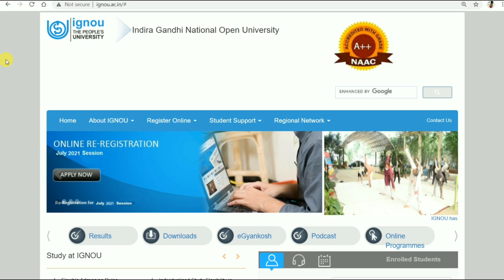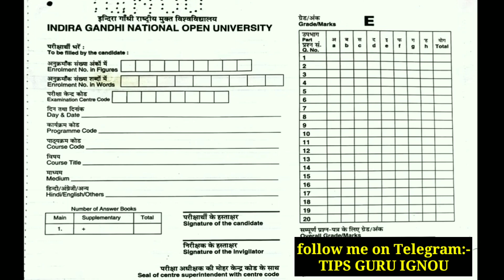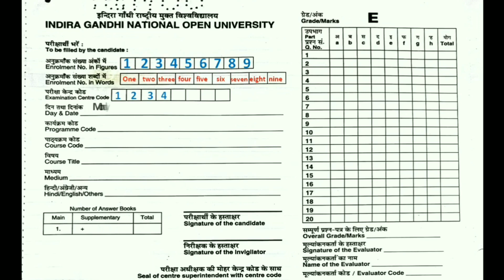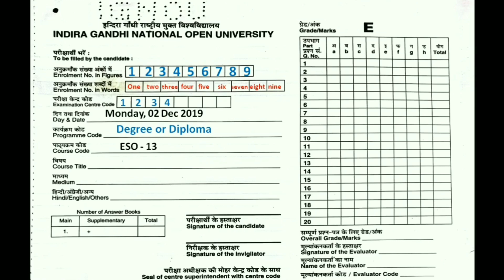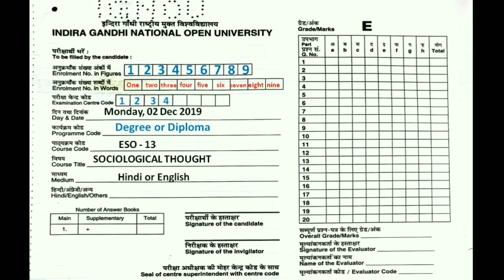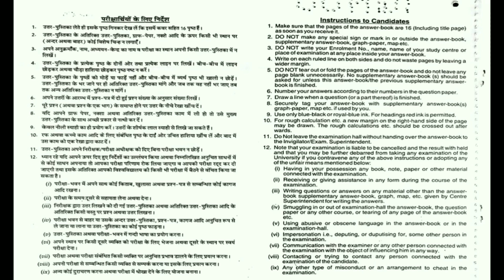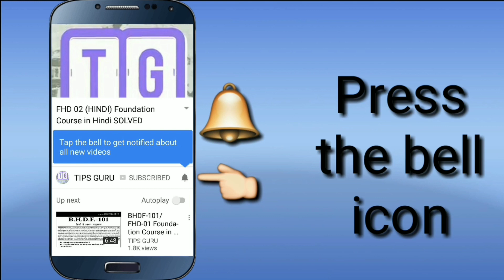IGNOU EXAM IMPORTANT UPDATE || Answer Sheet Sample Front Page कैसे Fill up करें info By TIPS GURU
Download IGNOU HALL TICKET for December 2021 Term End Exams
Answer Sheet Sample... IGNOU answer sheet front page

July 2021 and Jan 22 Session Assignments Available

Direct Link to Download Hall Ticket for December 2021 Exams.

Promote our Channel TIPS GURU by Donating a Small amount Directly to Number. By

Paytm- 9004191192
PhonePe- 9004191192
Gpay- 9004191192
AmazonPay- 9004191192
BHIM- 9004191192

Assignment PDF kaise Banaye...

Google Form se Assignments kaise Submit kare .

PDF size Small karne k liye poora tarika.

Link for June 2021 Exams Result Page.

ignou
assignment design
Tips guru
Ignou
Ignou assignment last date
Ignou result

ww.ignou.ac.in

TIPSGURU